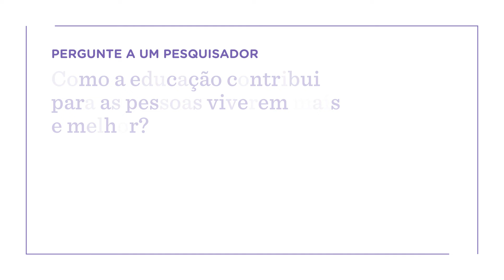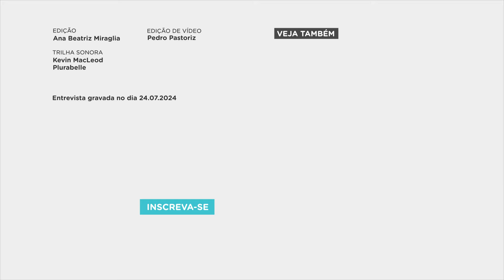Como a educação contribui para as pessoas viverem mais e melhor?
Neste vídeo da seção ‘Pergunte a um pesquisador’ do Nexo Políticas Públicas, o médico, professor da Universidade São Caetano do Sul e coordenador da USP 60+, Egídio Lima Dórea explica como a educação contribui para as pessoas viverem mais e melhor.

O Nexo Políticas Públicas é uma plataforma acadêmico-jornalística do Nexo Jornal que traz a produção de alguns dos principais centros de pesquisa do Brasil e do mundo em linguagem clara e formatos inovadores.

O Nexo agora tem um canal no WhatsApp!
Ative as notificações para receber avisos de publicação ao longo do dia.

Assine o Nexo e apoie o jornalismo independente e de qualidade.

Edição de vídeo Pedro Pastoriz
Produção de arte Mariana Simonetti